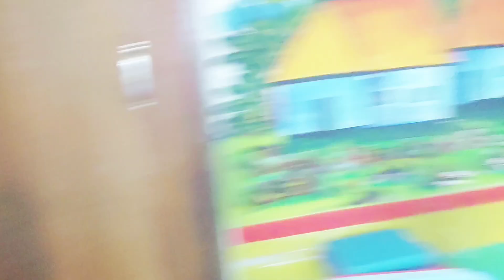আমার এক ছাত্র মধু সম্পর্কে যা বলল❤️চুয়াডাঙ্গা প্যারামেডিকেল কলেজ এন্ড হাসপাতালের ছাত্রের বক্তব্য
আমার এক ছাত্র মধু সম্পর্কে যা বলল ❤️❤️
চুয়াডাঙ্গা প্যারামেডিকেল কলেজ এন্ড হাসপাতালের ছাত্র-ছাত্রীর বিভিন্ন অভিজ্ঞতা সম্পর্কে বক্তব্য |